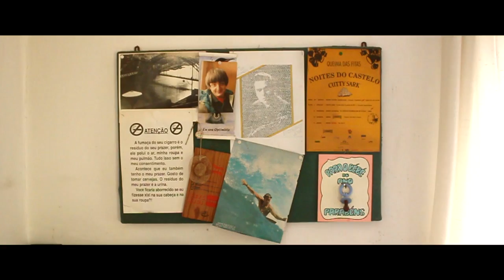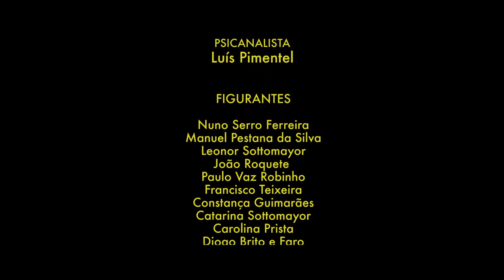Pedro Lucas - A Porta do Amor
EXCLUSIVO ANTENA 3!